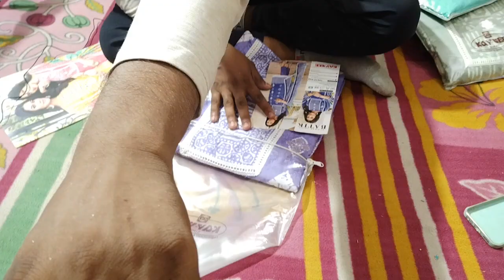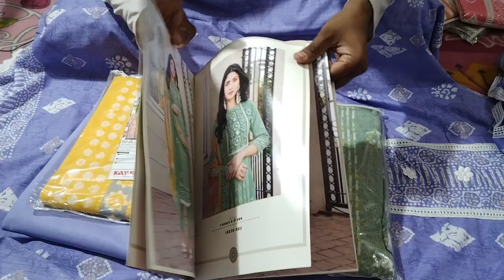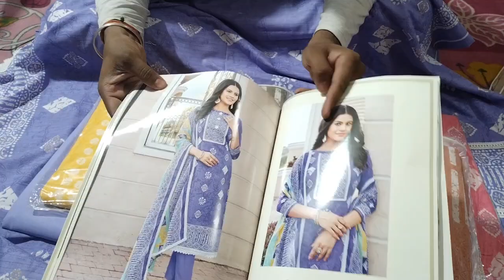Catlog डिज़ाइन 💖 मस्त पार्टीवियर सूट 💖 office tranding ☎️ 9466425631